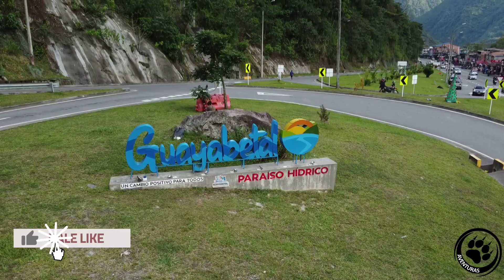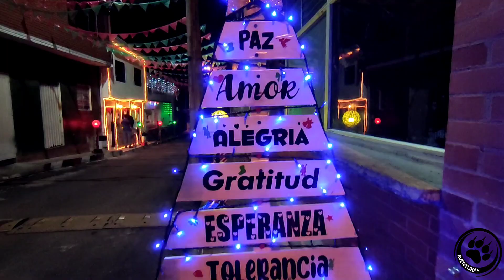Cómo es (El Alumbrado de Guayabetal y centro del Pueblo ) Colombia Cundinamarca.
Colombia posee innumerables lugares hermosos, en esta ocasión Guayabetal un pequeño y bello pueblo en la región de  Cundinamarca, su  clima es  cálido junto con  una oferta interesante de turismo que se inicia a reactivar luego de la pandemia, se puede disfrutar de las comidas de la región, arepa , chorizos y el Pan de Sagu un tubérculo que se produce en la zona , además de su calles , alumbrados navideños, cuenta con varias quebradas y un hermoso río, ya que sus aguas son puras y libres de contaminación, un espacio perfecto para disfrutar en familia y desconectarse de la rutina .

Disfruten y Compartan.